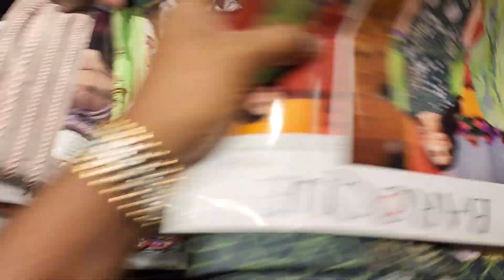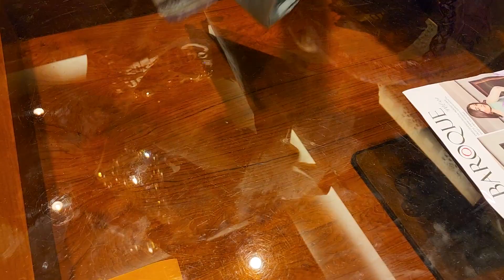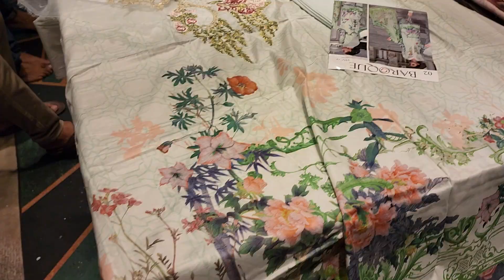April 17, 2022